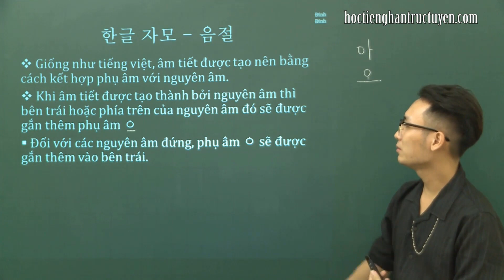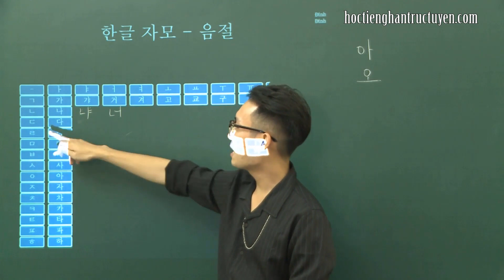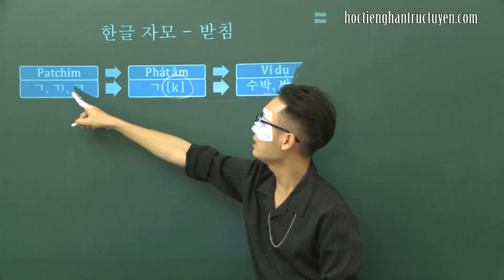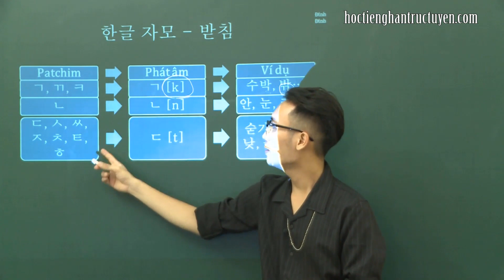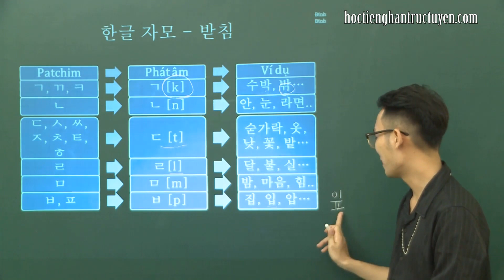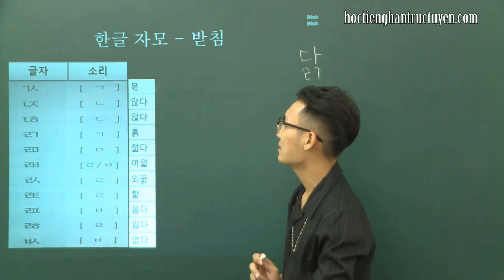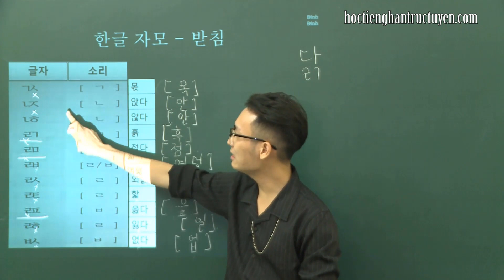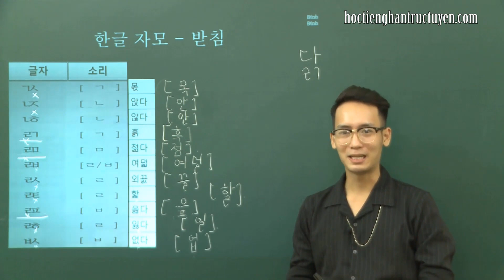Bài 5: Ghép chữ và phát âm - Phần 2 | Học tiếng Hàn | HanKa Education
HỌC TIẾNG HÀN QUỐC MIỄN PHÍ ONLINE CÙNG HANKA EDUCATION
✅ Hanka Education là trung tâm dạy và học tiếng Hàn, tiếng Anh và tiếng Nhật miễn phí hàng đầu tại Hà Nội.
✏️✏️ HANKA EDUCATION liên tục mở các lớp học miễn phí offline tại Hà Nội. Hãy nhanh tay đăng ký để được học miễn phí tại trung tâm Hanka Education.

✅Đây là một khóa học tiếng Hàn được xây dựng hoàn toàn trực tuyến trên Video.

✅Lộ trình học bài bản theo giáo trình song ngữ Yonsei - Số 1 Hàn Quốc với 33 chủ đề hội thoại khác nhau

✅Nhằm giúp học viên nắm rõ kiến thức từ cơ bản đến nâng cao .